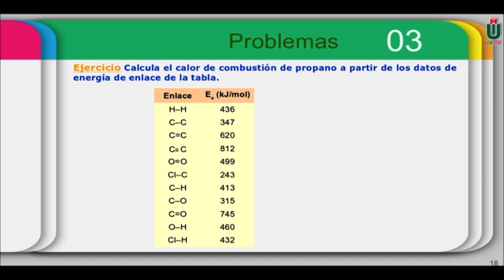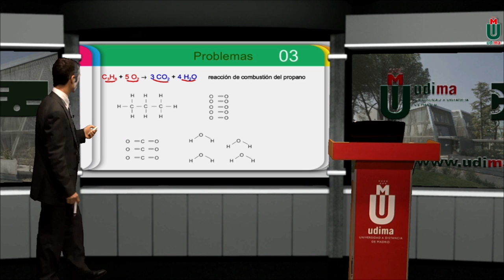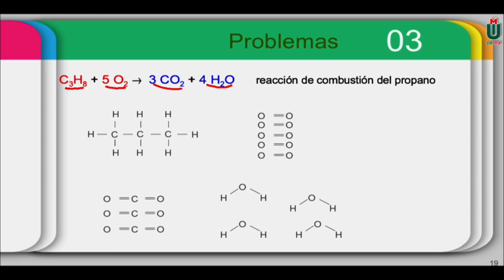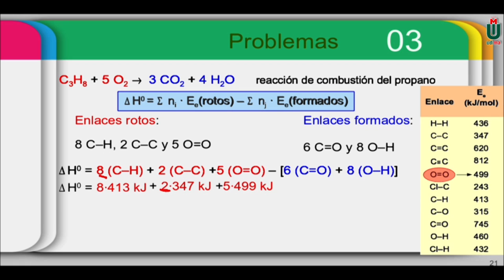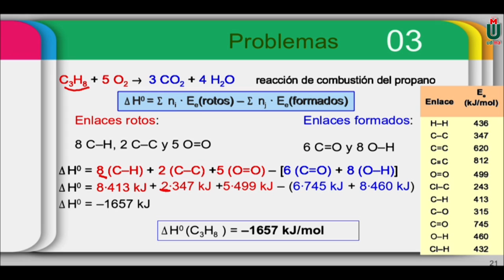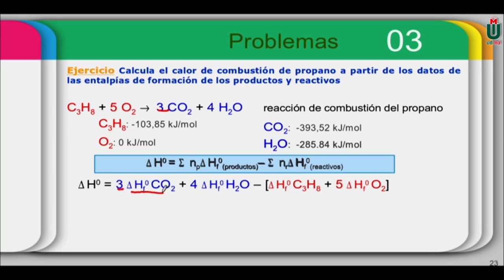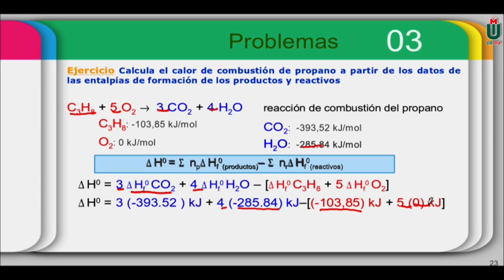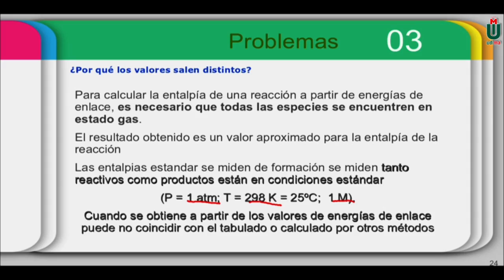Termodinámica. Cálculo entalpía de reacción por dos métodos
Problema resuelto de termodinámica. Cálculo de entalpía estándar de reacción de combustión de propano por dos métodos, con energías de enlace y con los las entalpías estándar de formación de los productos y reactivos.